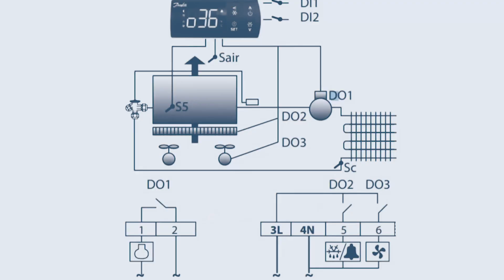Humidity Basics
Bryan covers some humidity basics, including the difference between relative humidity and total moisture content (in pounds or grains).

First of all, air has weight and takes up space. At sea level, the air pressure is 14.7 PSI due to the atmosphere, which consists of nitrogen, oxygen, carbon dioxide, argon, some more trace elements, and water vapor. The amount of water vapor in the atmosphere is variable based on different environmental conditions, and it depends a lot on temperature.

Relative humidity refers to the amount of humidity there currently is compared to how much humidity the air could possibly hold (100% RH or saturation). The point of 100% RH or saturation is also known as the dew point temperature. Once the air reaches saturation or the dew point temperature, it can no longer hold any more moisture. We keep evaporator coils cold so that the air reaches the dew point and has to drop some moisture as it cools; that moisture then drains out as liquid water.

It's also worth noting that water vapor is lighter than air and travels up in the atmosphere; from there, it hits the dew point and forms a cloud.

Warmer air can hold more moisture before saturation is reached. Air can hold less moisture on a cold day, so you could be at 100% RH and still have less total moisture in the air than on a hot day. You can think about tea or coffee: high amounts of sugar won't dissolve in cold tea or coffee, but more will dissolve when you heat the tea or coffee.

Humidity is a huge driver of comfort or indoor air quality. Higher humidity levels make it harder for us to dissipate heat through sweat; our bodies aren't able to dissipate heat via evaporation as easily. The target relative humidity range from a comfort standpoint is typically between 30 and 60%. From an IAQ standpoint, it's typically good to stay between 40 and 50%. Moisture buildup due to conversation in homes with high relative humidity can lead to microbial growth and present a health hazard.